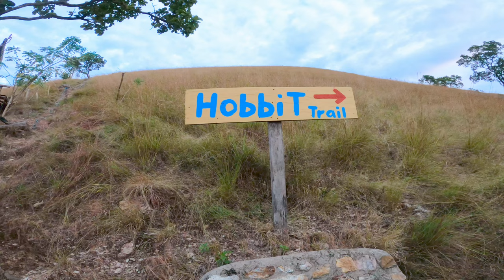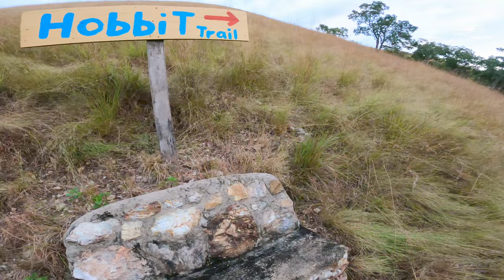Exploring The Beauty Of Coron Palawan | Mt. Avangan EcoPark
November 25, 2021 Thursday Morning Hike:

Mt. Avangan Eco Adventure Park
Address: Coron - Busuanga Road, Sitio Abangan Barangay Guadalupe Coron Palawan.
Distance: 6-8KM from coron town proper
Level of difficulty: 6/10